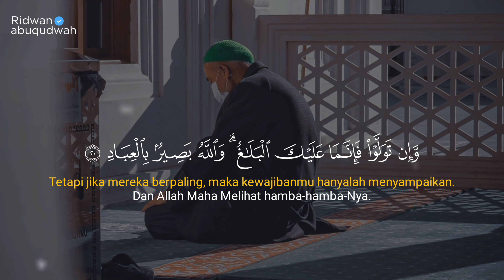AYAT POPULER, | Surah Ali imran 18-20 | 6x Untuk Hafalan | Ridwan abuqudwah | by Sohibquraan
Pesan-pesan utama

1.  Ketuhanan Allah.
2.  Agama yang diterima Allah adalah Islam.
3.  Allah mencatat siapa saja orang-orang yang kafir.

Pesan-pesan lainnya

1.  Fungsi Rasulullah saw adalah sebagai penyampai, bukan pemberi hidayah.
2.  Orang kafir yang masuk Islam adalah mereka yang mendapatkan hidayah.
3.  Orang kafir ahl kitab tahu akan kesalahan mereka, namun mereka tetap enggan menerima kebenaran.